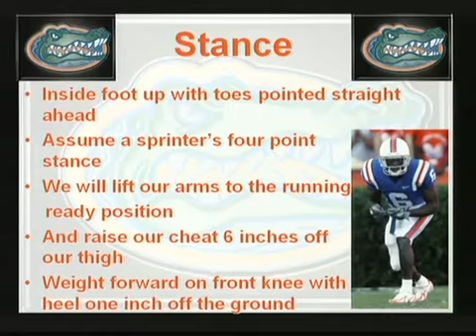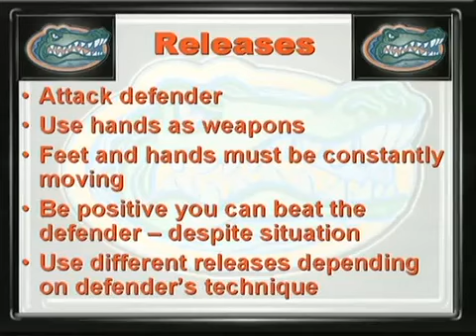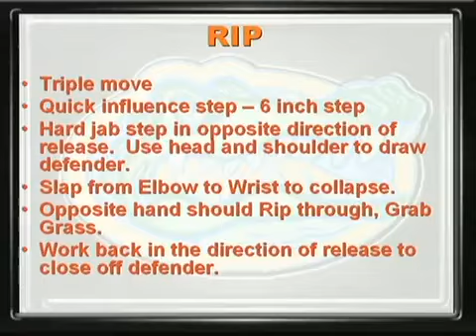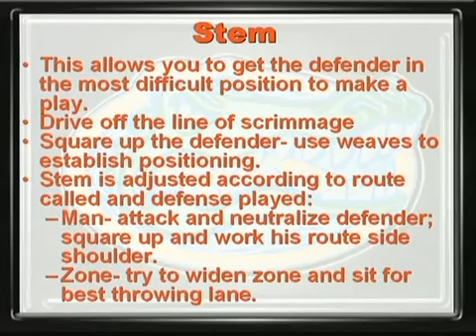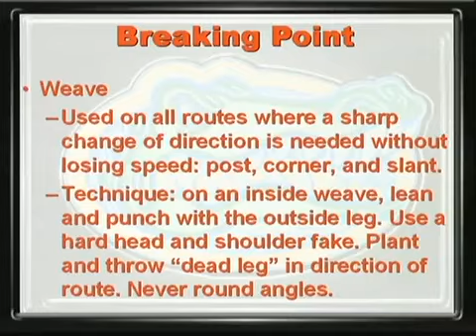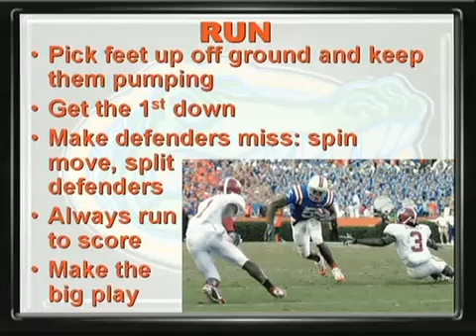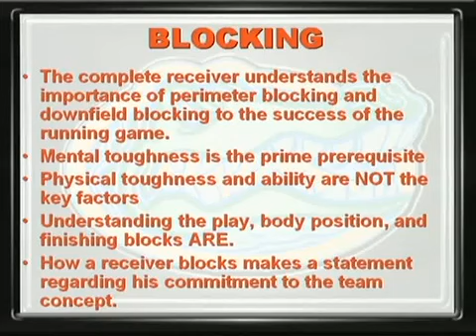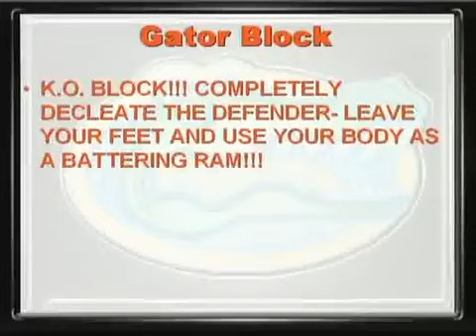Florida Gators WR Drill Tape 2006